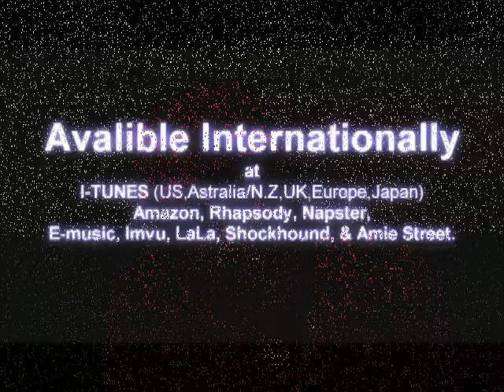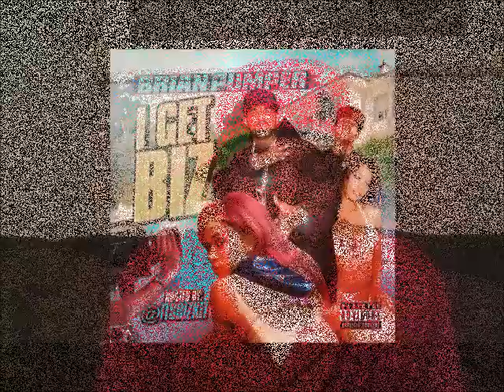GHETTO COMPILATIONS VOL.2 YOUTUBE SENSATIONS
GHETTO COMPILATIONS PART TWO, BRINGING YOU GHETTO MUSIC VIDEOS THAT WILL BE LAUGHED AT.